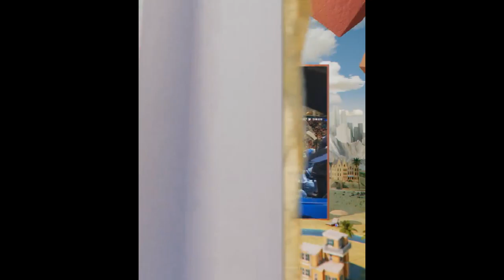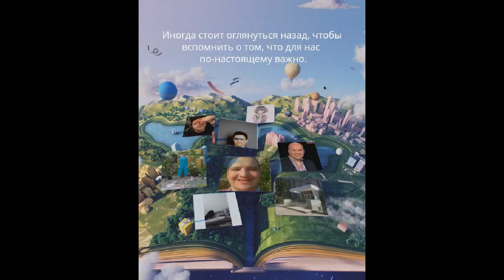Фотографии в Фейсбуке за 2018 год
Фейсбук сделал музыкальный клип по моим и не только моим фотографиям за 2018 год в сети.